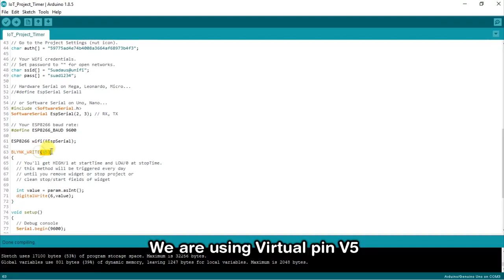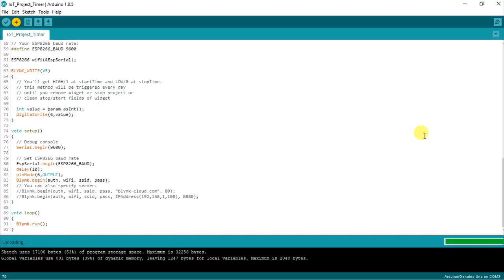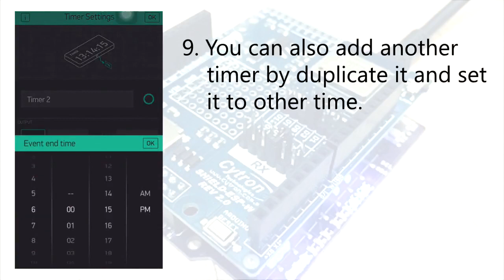Control an Output with a Smartphone Timer: Lesson 4 Beginner IoT Project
In this lesson, we’ll show you how to control an output device using a timer set on your smartphone! ⏰📱 This simple project is designed especially for beginners interested in exploring the world of the Internet of Things (IoT). You’ll learn how to automate control of an output, making this a perfect starting point for your IoT journey.